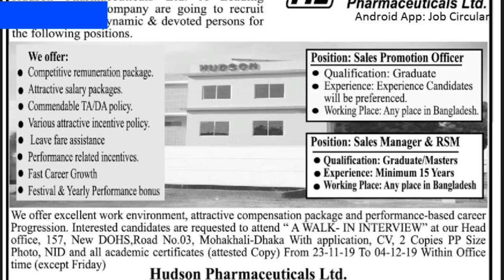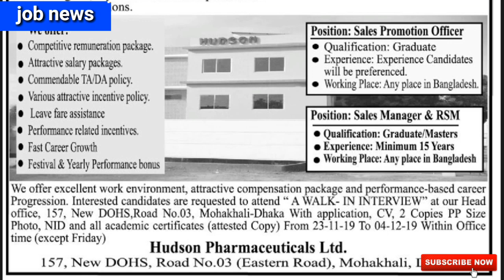Hudson fharmaceutical job circular 2019